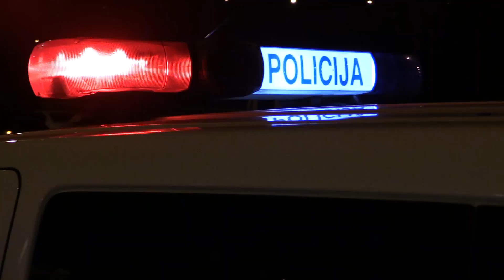Liudytojai pasakoja apie kalašnikovą pagrobusio nusikaltėlio sulaikymo operaciją